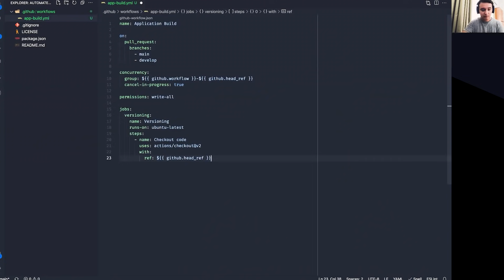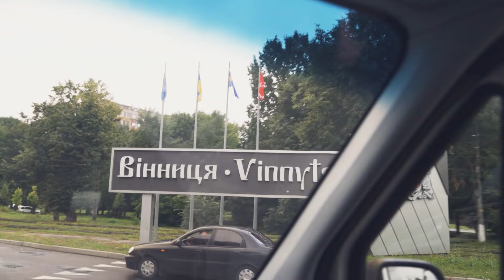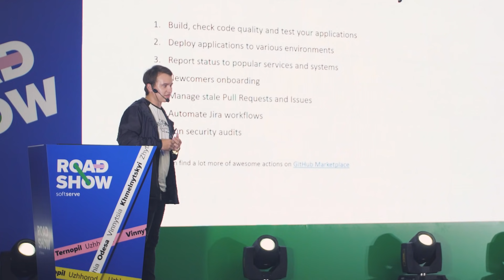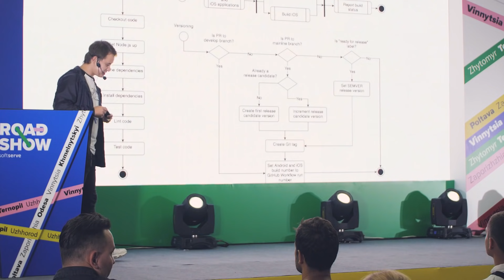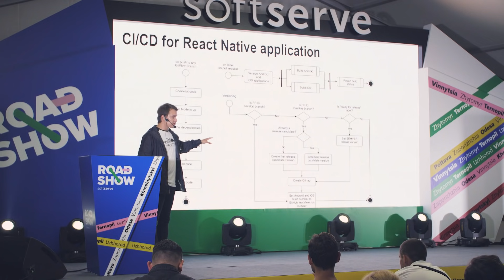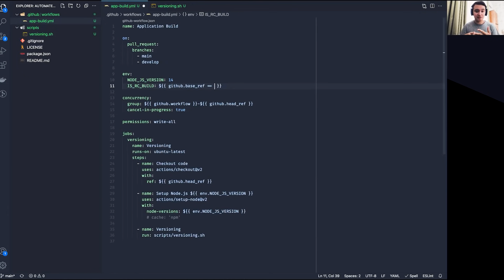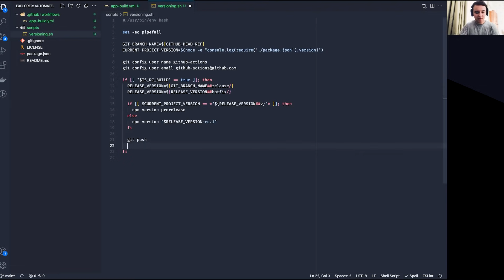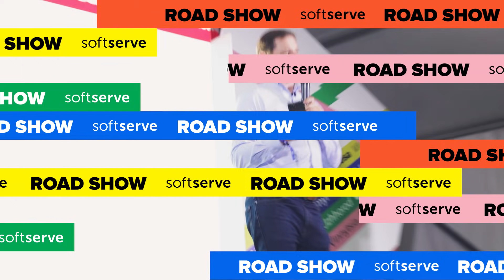Тренди автоматизації в ентерпрайз-проєктах. Рекрутинг, умови, команда. Вінниця. SoftServe Road Show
Привіт! Ми у Вінниці. Продовжуємо ділитися з тобою крутими моментами нашого SoftServe Road Show. Сьогодні поговоримо про кар’єрні можливості, тренди двадцять першого року, а також IT-проєкти, їх управління та автоматизацію.

У житті кожного проєкту настає момент, коли він стає таким масштабним і неповоротким, що от-от — і все завалиться! І що тоді робити? Автоматизувати!

Сьогодні ми розкажемо тобі про тренди автоматизації в ентерпрайз-проєктах: від тестування до CI/CD, від забезпечення якості коду до автоматизації деплою застосунку.

SoftServe — провідна ІТ-компанія, що займається консалтингом та надає послуги у сфері цифрових технологій. Ми забезпечуємо інноваційність, якість і швидкість, яких очікують наші клієнти та їх користувачі.

Ми привезли з собою рекрутерів, з якими можна проконсультуватись чи еплайнутися на цікавий тобі проєкт, а також підготували для тебе серію міні-лекцій на теми:

• Хто такі SoftServe і як ми працюємо
• Мотивована ремоут-команда, або Енергофаги проєкту
• Тренди автоматизації в ентерпрайз-проєктах
• Ремоут ворк сторі

00:00 Початок
00:27 Як тримати мотивацію, особливо у ремоут-команд?
01:02 Чого найбільше бояться на співбесідах?
02:20 Всі IT-шники Вінниці знайомі між собою? Де вони працюють?
02:45 Покрокова інструкція автоматизації в ентерпрайз-проєктах
06:16 Про пропозиції на релокейт
06:53 На що орієнтуються IT-шники, коли обирають компанію
07:28 У Вінницю заходять великі компанії?